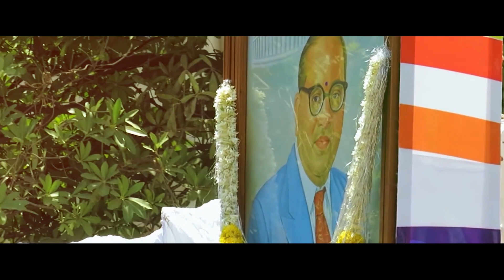New bheem geet 2022 Bhimache Lay Upkar By Anuj R.L-Gaurav Rupawate B.K Studio DJ Marathi New भीम गीत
New bheem geet 2022 Bhimache Lay Upkar By Anuj R.L-Gaurav Rupawate B.K Studio DJ Marathi भीम गीत

Song  Bhimache Lay Upkar

Music Arrenger-Gaurav Rupawate
Reccodist-lokesh khaire
Recording studio - B.K Studio
Singer Lyrics & Composer-Anuj R.L